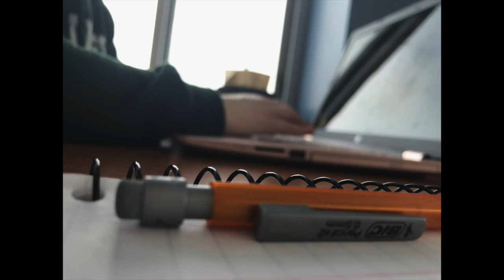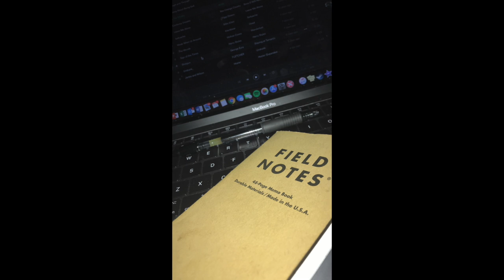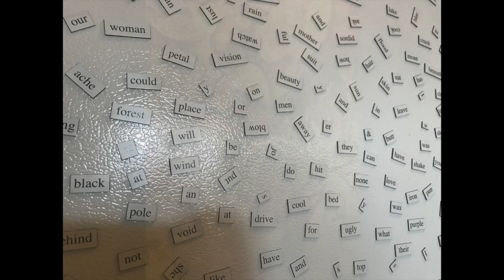digital photography 2019 // a day in my life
digital photo 2019 // final